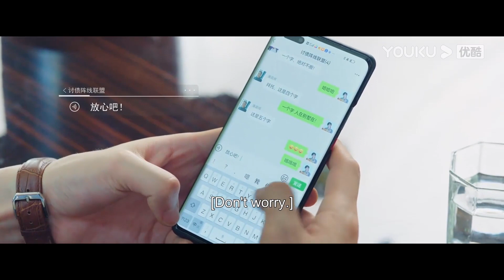ENGSUB 蒋俊豪略施小计让租客闻风丧胆，为住在何欢家真是不择手段！【做自己的光 Be Your Own Light】精彩看点 | 刘涛/秦海璐/刘宇宁 | 都市剧情片 | 优酷华语剧场